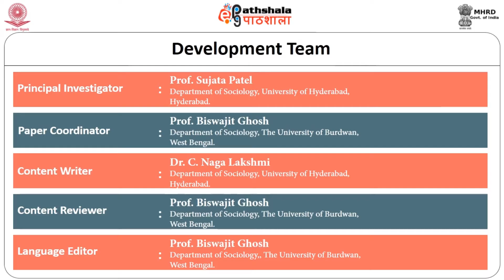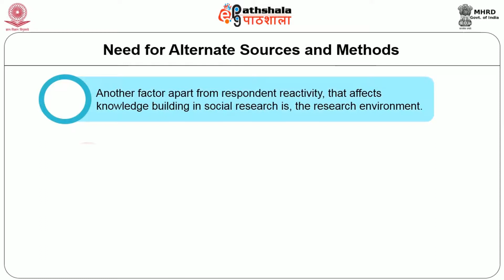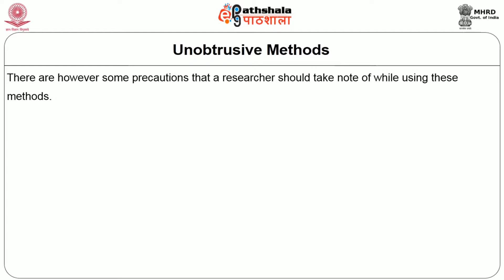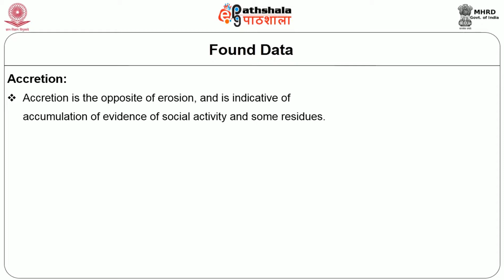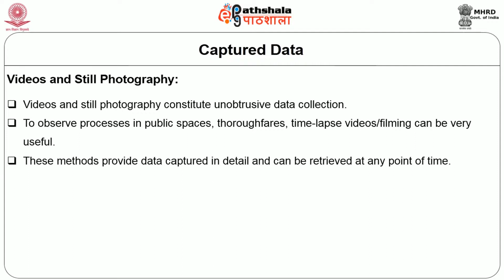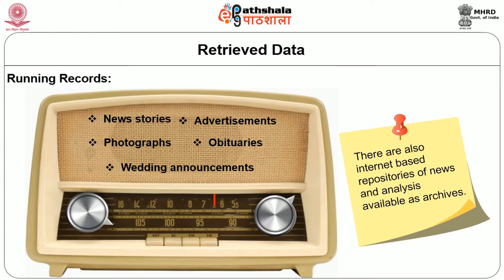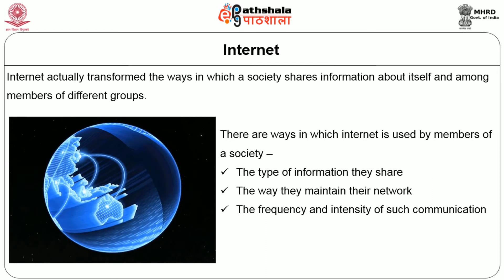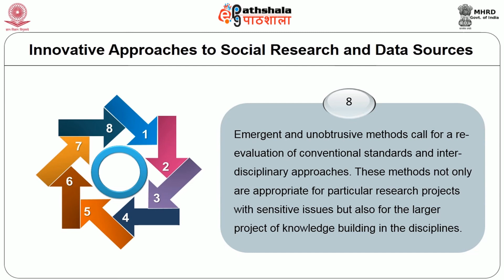Alternative sources: methods of knowledge: knowledge production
Subject:Sociology
Paper:Methodology of research in sociology